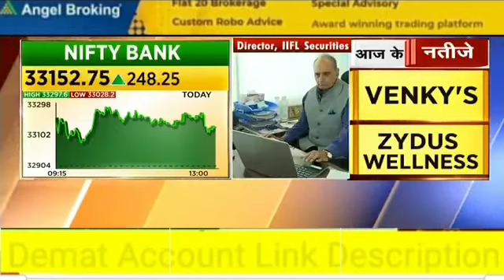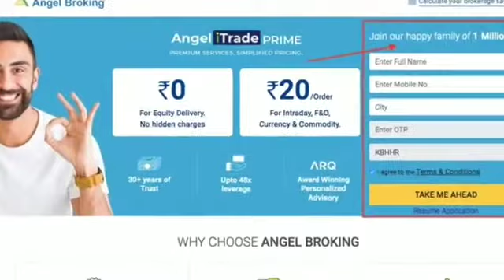sanjiv bhasin ke share today 10/05/2021 CNBC ABAAZ sanjiv bhasin